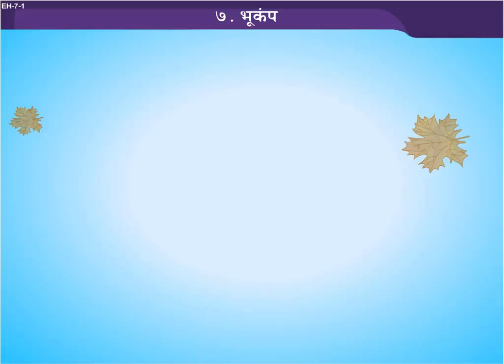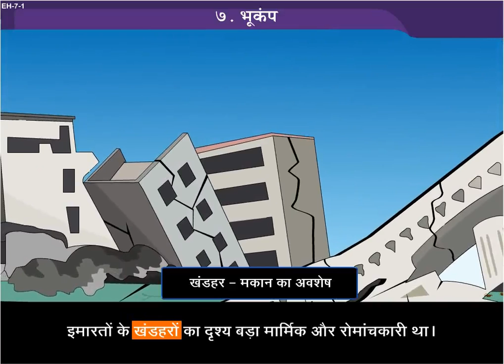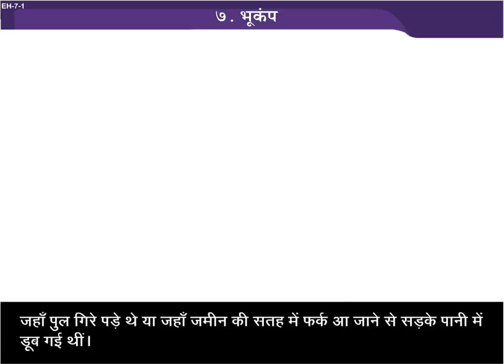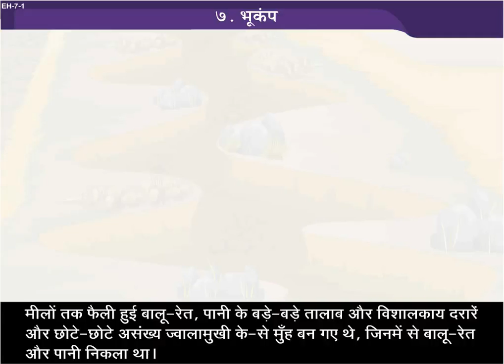भूकंप - Bhookamp (Earthquake)